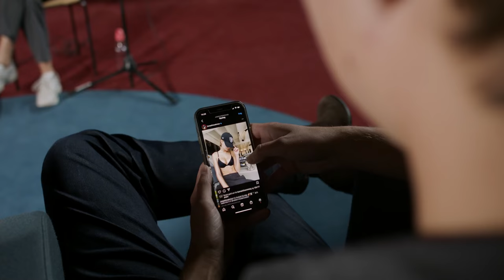Acting Exercise || European Film College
A small exercise film made by the acting class at European Film College.

The assignment was: come up with your own interpretation of a famous, narcissistic actor/actress, joining an interview in connection with their latest film.

Camera: Johannes Knudsen
Editing: Joost Boeke

Acting students in order of appearance:
Oliver Kjeldsen
Dorentina Mehmeti
Franca Wivel
Oliver Reichhardt Overgaard
Mauren Quiroz Villa
Emil Slotsvang
Emil Baikousis
William Stenspil
Joost Boeke
Famke Roozen

European Film College 2021